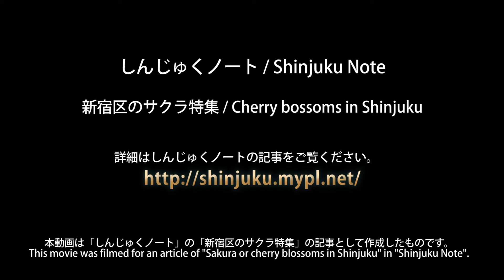神田川遊歩道のサクラと都電荒川線 / 新宿区のサクラ特集 (しんじゅくノート)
新宿区のポータルサイト「しんじゅくノート」では、新宿区内の公園などで気軽に行ける桜の花見どころを紹介しています。詳しくはサクラ特集コーナーをご覧ください。

Sakura or cherry blossoms in Shinjuku city, Tokyo, Japan.